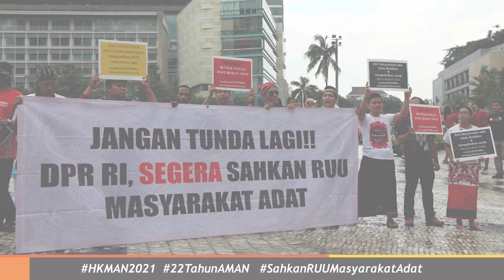Pidato Sekretaris Jendral Aliansi Masyarakat Adat Nusantara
Hari Kebangkitan Masyarakat Adat Nusantara (HKMAN) 2021 & 22 Tahun AMAN
“Tetap Tangguh di Tengah Krisis”
17 Maret 2021